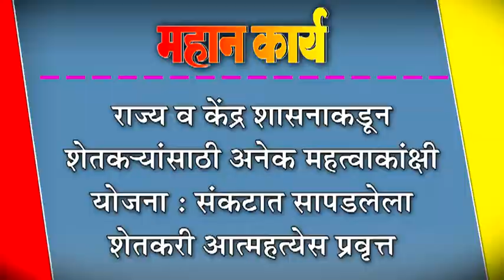राज्य व वेंâद्र शासनाकडून शेतकNयांसाठी अनेक महत्वाकांक्षी योजना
राज्य व वेंâद्र शासनाकडून शेतकNयांसाठी अनेक महत्वाकांक्षी योजना : संकटात सापडलेला शेतकरी आत्महत्येस प्रवृत्त